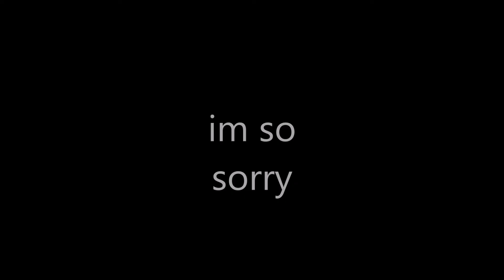My: The Movie (╯°Д°）╯︵ /(.□ . \)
I think i may start a series soon, so that will be cool

Yes this is a filler i have had a lot of schoolwork.